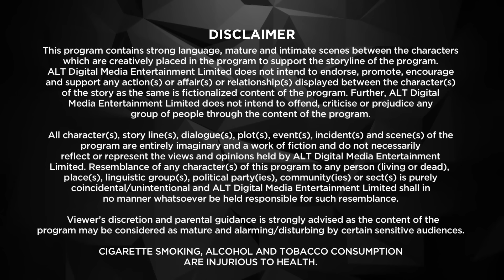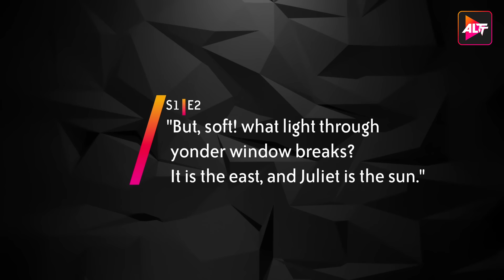ROMIL AND JUGAL - Episode - 2 (Someone just got lucky)| Rajeev S, Manraj S, Srishti Ri Mandira B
ROMIL AND JUGAL
Romeo And Juliet With A Twist

U/A 16+ • Romantic Drama, Romance, Drama, Fascinating Stories • Hindi
Punjabi playboy Romil and shy Tam-Brahm Jugal are the new Romeo and Juliet. But what happens when their fighting families and orthodox society find out? A funky twist on the greatest love story of all time, this young and never-seen-before rom-com version is filled with masti, masala, emotion, laughter, songs, and drama that is guaranteed to leave you hooked for more!
Cast: Rajeev Siddhartha, Manraj Singh, Srishti Rindani, Mandira Bedi, Devina Khujneri, Vritika ramnani
Directors: Nupur Asthana